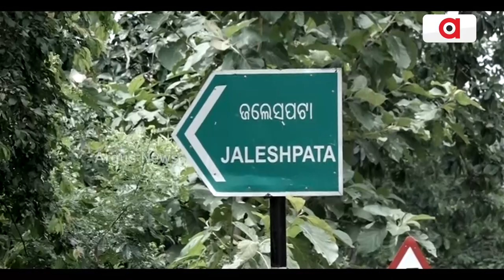Remembering Swami Lakshmanananda Saraswati On His Death Anniversary